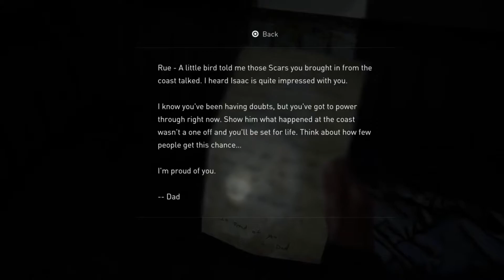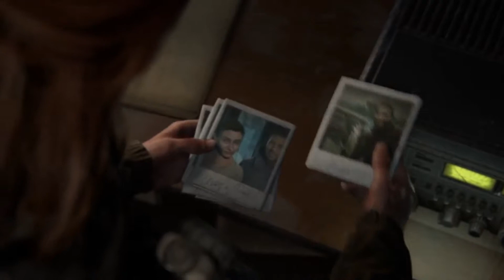Last of Us Part II Walkthrough Part 10 Tunnels